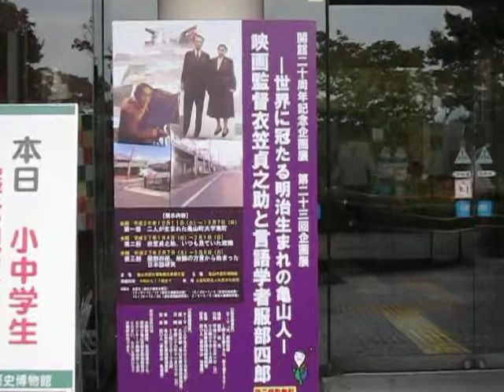三重県 亀山 歴史博物館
三重県　亀山

歴史博物館

衣笠貞之助